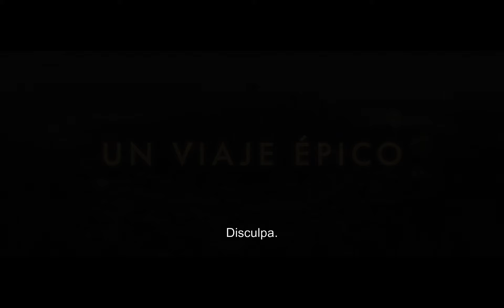TRÁILER ALAS BLANCAS | UNA HISTORIA DE EXTRAORDINARIO | SUTITULADO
De la autora del best-seller EXTRAORDINARIO, el libro que inició el movimiento EligeSerAmable", llega un nuevo capítulo inspirador: ALAS BLANCAS. En el seguimos a Julian (Bryce Gheisar), quien ha luchado por pertenecer desde que fue expulsado de su escuela por el maltrato que le dio a Auggie Pullman.
Para transformar su vida, la abuela de Julian (Helen Mirren) finalmente le revela a su nieto su propia historia… Durante su juventud, en la Francia ocupada, un muchacho y su madre (Gillian Anderson) muestran un valor sin igual mientras la protegieron del peligro mortal que la rodeaba. Ahí, en un mundo asombroso y mágico de su propia creación, los jóvenes encontraron su primer amor y fueron testigos de la amabilidad que salvo sus vidas.
Del director Marc Forster (Descubriendo el país de Nunca Jamás y Christopher Robin: Un reencuentro inolvidable); del guionista Mark Bomback, y basada en el libro de R.J. Palacio, ALAS BLANCAS, igual que EXTRAORDINARIO, es una película inspiradora, sobre cómo un acto de bondad puede cambiar una vida y perdurar para siempre.

La amabilidad vive para siempre. Vive el próximo capítulo de EXTRAORDINARIO - ALAS BLANCAS, solo en cines el 13 de octubre.